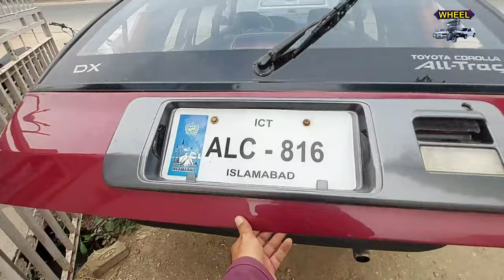Toyota corolla Dx | Dx Car 1992 | old car for sale | Wheel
Your quires
japani cars
japani cars in pakistan
pakistan cars for sale
fx car for sale
dx car for sale
toyota corolla dx for sale
sale car